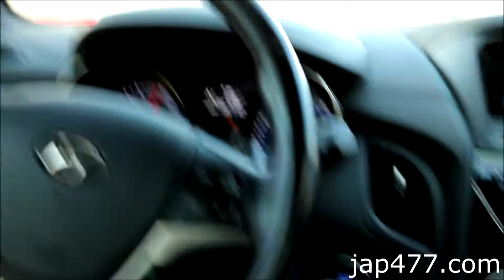2013 Hyundai Genesis Exhaust rev's & Acceleration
2013 Hyundai Genesis Exhaust rev's & Acceleration